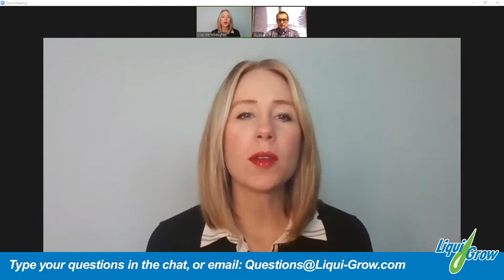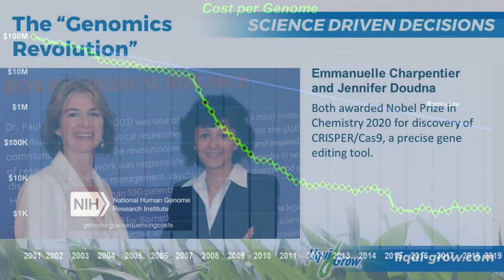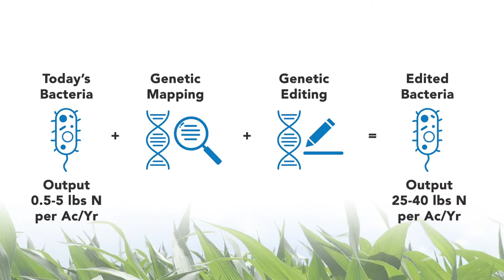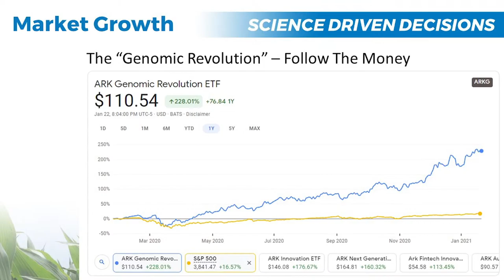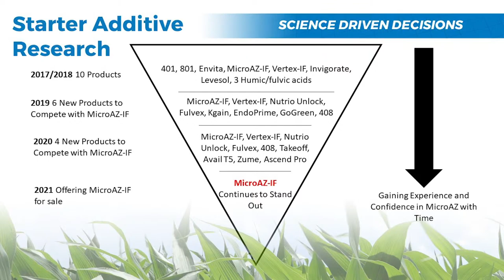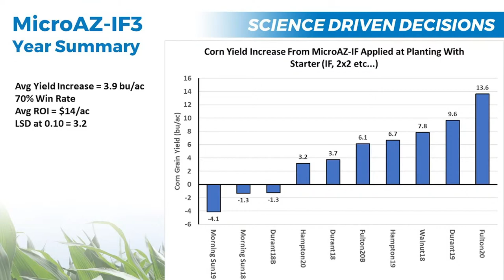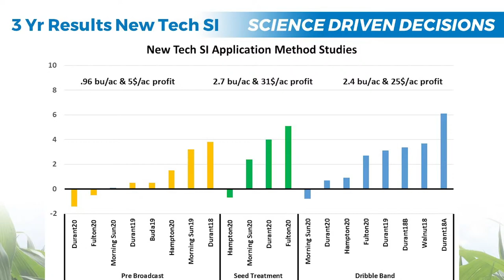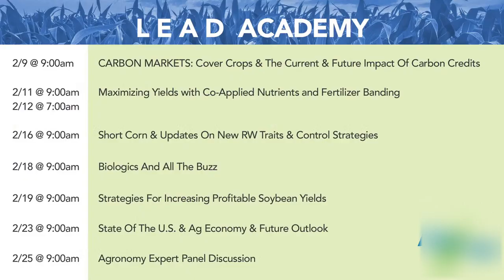Biologics And All The Buzz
2/18 @ 9:00am
Crop Management CEUs: 1
A review of five years of field testing and which biologics increase yields and profit in our geography.

If you need CCA credits, self reporting can be done

Timecodes
0:00 - Pre Seminar
0:10 - Customer Testimonial Spotlight
10:10 - Introduction
11:19 - Seminar Video
27:34 - Q&A